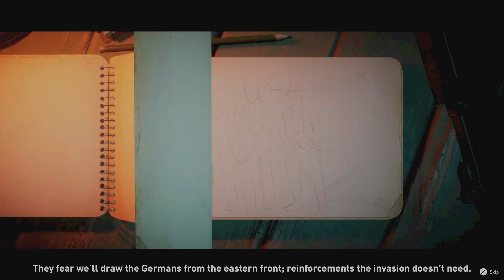They've got big guns... // pt.11 // Classified: France '44 // ELITE difficulty